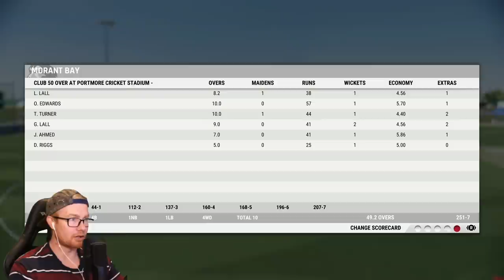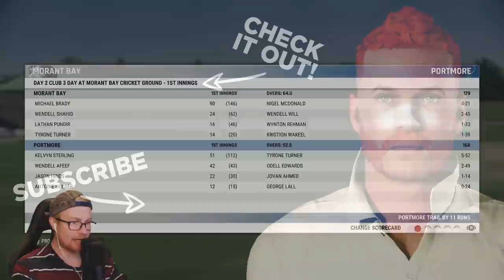CRICKET 22 | THE HARDEST CAREER MODE EVER #3 | He's Done it Again!?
Hey team, and welcome back to the "Hardest" career mode ever! In today's episode we play a couple matches, hit a few runs, take a few poles, and have a fun time doing so. Enjoy! xo

Special thanks to the Elite Scenes members: SethWillson, Liam Hollick, Jimmy Thorne, Ragnot Greymane, Josh Cook, Slxshing, Edstar, DanMeister, Rob, Tony Moore, & Luke Kelly!

Huge thanks to the Marvellous Scenes members: Mythical_Flare, Rob Turnbull, William Kale, & Joshua Mathewson!